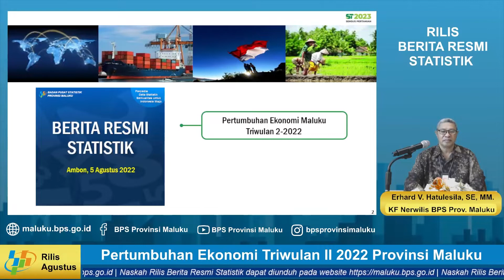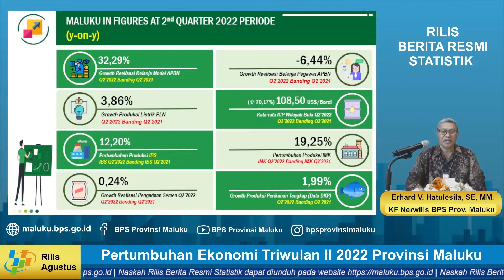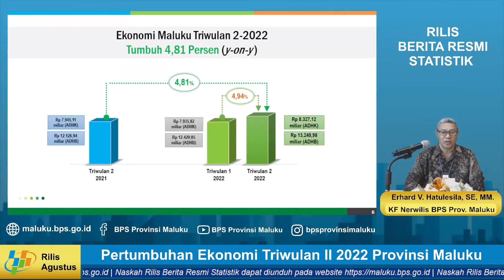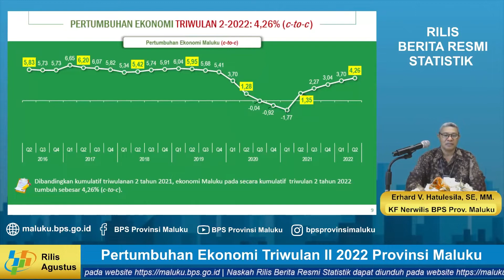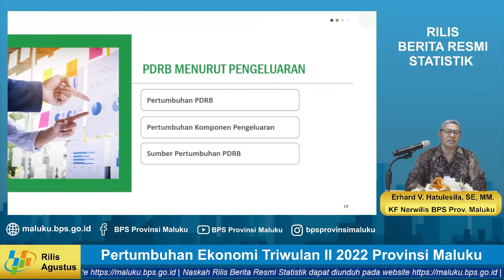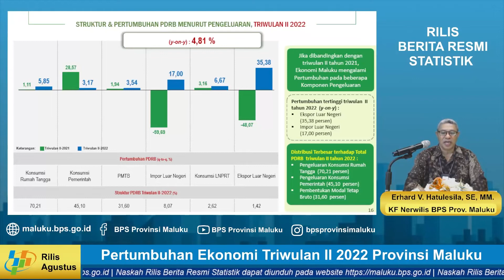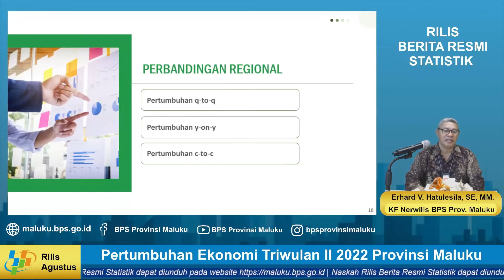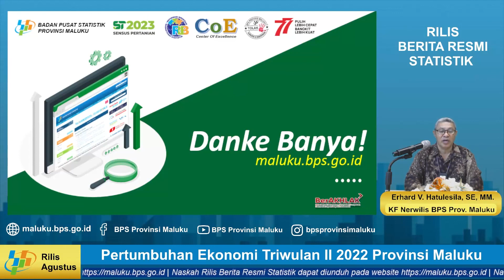Pertumbuhan Ekonomi Triwulan 2 2022 Provinsi Maluku